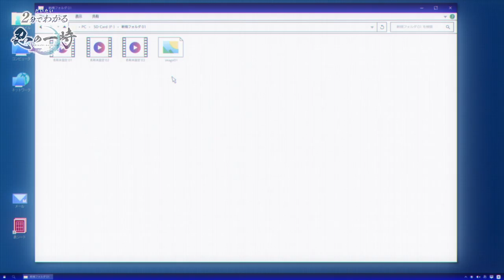だいたい2分でわかる【忍の一時】#10「奪われた者たち」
TROYCA×DMM picturesオリジナルTVアニメ「忍の一時」
2022年10月よりTOKYO MX、BS朝日、CBC、AT-Xにて放送開始！

【ON AIR】
2022年10月より放送中 ！
TOKYO MX：10月4日より毎週火曜23時～
BS朝日：10月7日より毎週金曜23時30分～
CBCテレビ：10月22日より毎週土曜27:12～
AT-X：10月4日より毎週火曜20時～

FODにて独占配信中！
FOD：10月4日より毎週火曜23時～

【INTRODUCTION】
忍者は、存在しない。…と、我々は思っている。

仮に忍者が存在したところで、忍者はその姿を我々に晒すことはない。
だからこそ、忍者は『表向きには』存在しないのだ。

主人公、櫻羽一時は、我々と同じく忍者は存在しないと思っている、普通の男子。
彼には普通の、幸せで輝かしい日々が約束されている…はずだった。

ある日、一時は命を狙われ、それが甲賀忍者の仕業であると聞かされる。
なぜ一時は命を狙われたのか？　それは…彼が由緒正しき、伊賀忍者第１９代正当後継者だったからなのだ！
伊賀と甲賀は長年対立しており、甲賀は伊賀を侵略しようとしている。
一時が生きるためには…自らも忍者になるしかない！

こうして、誰も知らない忍者の世界に身を投じる一時。
一人前の忍者となるべく学び、戦い、苦難に立ち向かう。
だがそれは、一時が辿る過酷な運命の、ほんの序章でしかなかった…。

『アルドノア・ゼロ』『アイドリッシュセブン』のTROYCAが放つ、
先の読めないオリジナルニンジャアクション、2022年放送開始！

【STAFF】
企画：DMM pictures ×TROYCA
監督：渡部 周　（『アルドノア・ゼロ』『Re:CREATORS』『アイドリッシュセブン』演出）
シリーズ構成・脚本：高野水登　（映画『賭ケグルイ』、ドラマ・映画『映像研には手を出すな！』、ドラマ『真犯人フラグ』）
キャラクターデザイン・総作画監督：鈴木 勇　（『アイドリッシュセブン』『やがて君になる』作画監督）
メインアニメーター：奥田 淳
プロップデザイン：江間一隆
美術監督：岩瀬栄治
美術設定：高橋麻穂
色彩設計：篠原真理子
CGディレクター：井口光隆
撮影監督：加藤友宜
編集：右山章太
音響監督：明田川 仁
音楽：TOMISIRO　（『名探偵コナン ゼロの日常(ティータイム)』『マクロス⊿』『龍の歯医者』）
音楽制作：DMM music
アニメーション制作：TROYCA　（『アルドノア・ゼロ』『アイドリッシュセブン』『ロード・エルメロイⅡ世の事件簿』）
製作：忍の一時製作委員会

オープニングテーマ：ハンブレッダーズ「光」
エンディングテーマ：黒子首「おぼえたて」

【CAST】
櫻羽一時：逢坂良太
加賀時貞：小西克幸
紅雪：白石晴香
黄瀬川輝麗：悠木 碧
鈴ノ音涼子：関根 瞳
伴 朱雀：坂 泰斗
高嶺火村：八代 拓
櫻羽弓香：井上喜久子
森山光蔵：田中 完
柘植礼羽：進藤尚美
伴 鳳扇：てらそままさき
高嶺焔毘：間宮康弘
椿 里美：富田美憂
美濃部鬼道：津田健次郎
上月汐音：高田憂希
五所川原隼人：前野智昭
唐獅子玄二：松風雅也
児雷坊十全：麦人
三ツ橋小南：森なな子

©DMM・TROYCA/忍の一時製作委員会